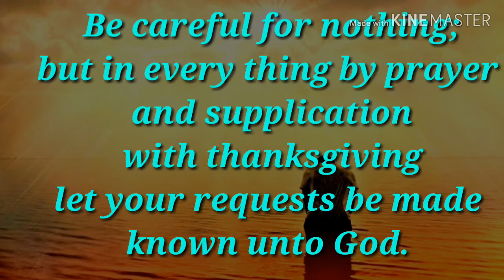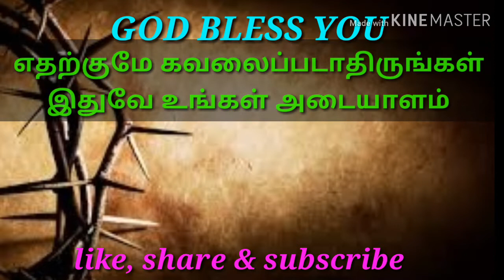இன்றைய வசனம் 09/11/2019 - TODAY BIBLE VERSE - TAMIL VERSE TODAY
There is no better way to start your day off right than to be guided by the word of God.  Beginning your day in the word, is the best way to have a great day.

கடவுளுடைய வார்த்தையால் வழிநடத்தப்படுவதைக் காட்டிலும் உன்னுடைய நாள் துவங்குவதற்கு சிறந்த வழி எதுவுமில்லை. எங்கள் சேனலைப் பதிவு செய்து, தமிழ் மற்றும் ஆங்கில பைபிள்  வசனம் மற்றும் ஆன்மீக செய்தியைப் பெறுங்கள்.

Let the morning bring me word of your unfailing love, for I have put my trust in you. Show me the way I should go, for to you I entrust my life. – Psalm 143:8 NIV